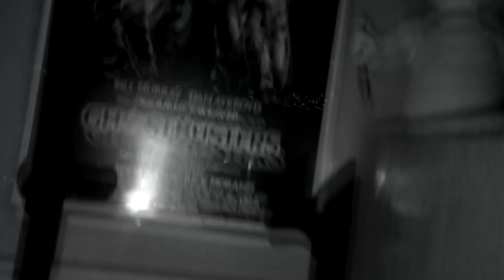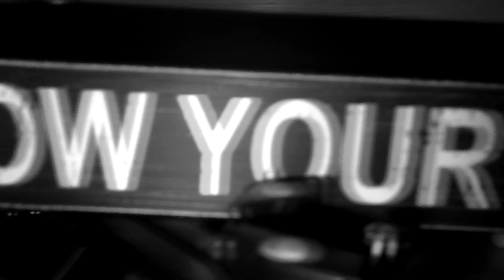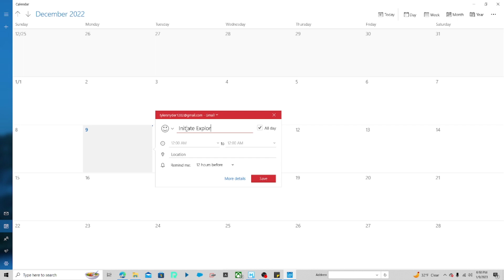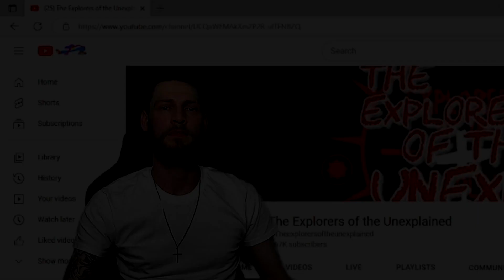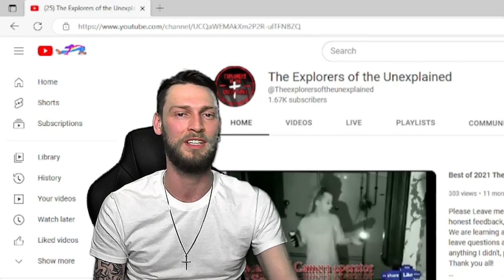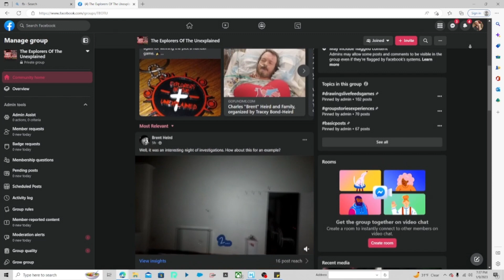Welcome Back Explorers!! 2023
Lets kick the year off spooky! Lets get back to it Explorers 2023 is going to be a hell of a year! Lets go Explorers!

Please Leave me feedback and suggestions if you can. We love honest feedback, we will only get better as we go explorers.
We are learning as we go and will improve overtime. Please leave questions and feedback in comments, if you heard anything I didn't, please mark it in comments and let me know. Thank you all!

If you would like to Donate to help us with future improvements, Equipment upgrades, Travels Etc. We would truly be thankful! Just there if you would like to help us out. Thank you all very much here is the Link..

- If you have a Facebook Dont miss out! We do Live shows events and more!

*Remember always use protection when going on any investigation! You never know when something might follow you home! be safe out there explorers!